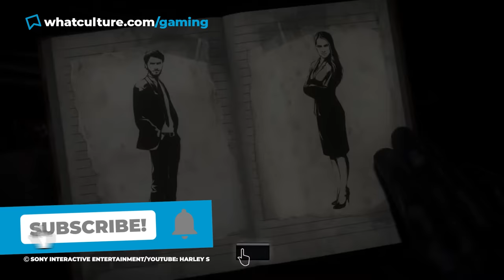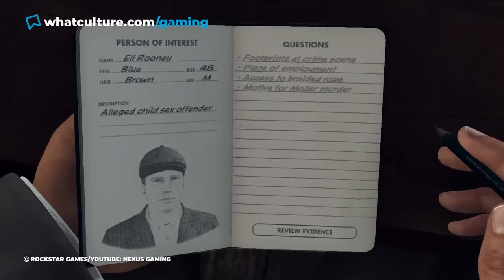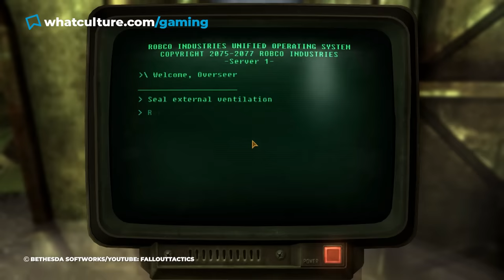10 Video Game Quests That Made You Question Your Humanity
Is there anything we WON'T try in games?